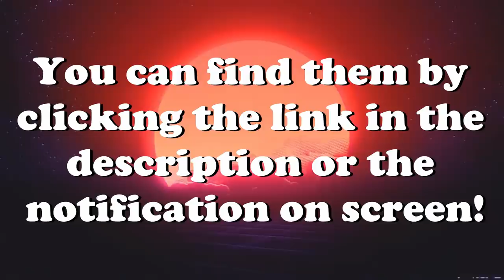Emergency Landings, Water Crashes & More! V83 | IL-2 Sturmovik Flight Simulator Crashes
Emergency Landings, Bad Torpedo's, Water Crashes & More! V83 | IL-2 Great Battles Crash Compilation WW2 Plane Simulator